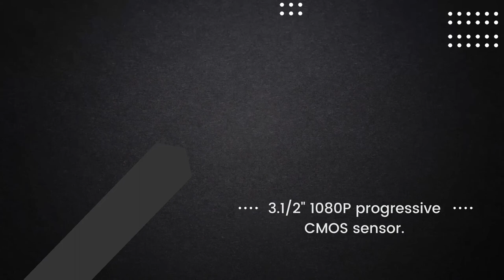Best Alptop Solar Powered Outdoor camera- Best security camera Reviews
Description:
In This Video, Best Alptop Solar Powered Outdoor camera- Best security camera Reviews. I will Show Most Valuable Content and Right Information about:  Outdoor camera Reviews